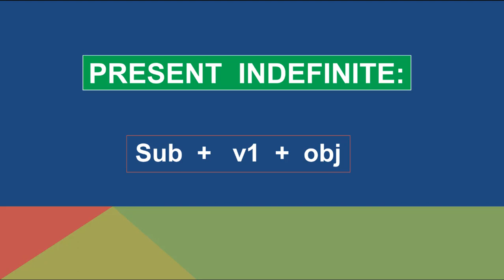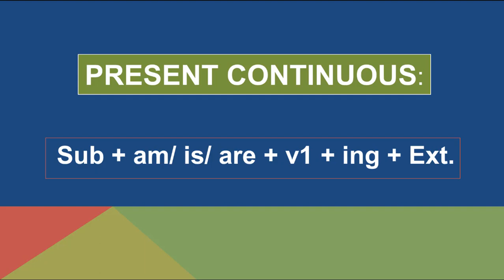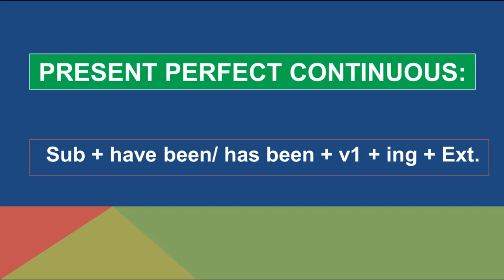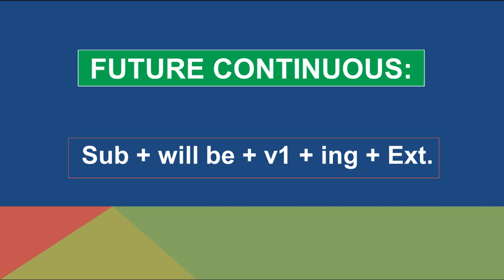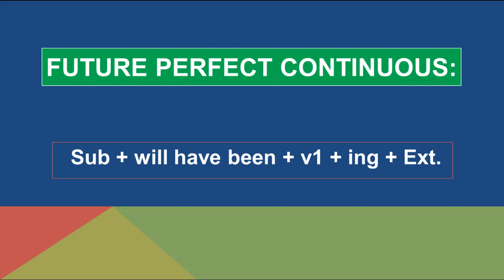English Grammar : Learn ALL TENSES Easily- Present, Past, Future | Admission, HSC, SSC, JSC, vi, vii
Basic Grammar for primary level.
আমরা সবাই কিন্তু ইংরেজিতে কম বেশি কথা বলতে ভয় পাই। চেষ্টা করেছি এই ভিডিওর মাধ্যমে সবার মধ্যে স্পোকেন ইংলিশের ভয়টা কিছুটা হলেও দূর করতে। স্পোকেন ইংলিশের কোন বিষয়গুলো নিয়ে আপনাদের সবচেয়ে বেশি সমস্যা হয়? কমেন্ট সেকশনে জানিয়ে দিবেন অবশ্যই।

আমি চেষ্টা করবো এরকম আরো ভিডিও তৈরী করতে যাতে আগামী কয়েকদিন আমরা সবাই বাসায় বসেই আমাদের স্পোকেন ইংলিশ আরো ঝালাই করে ফেলতে পারি।

সহজে Tense শিখুন Bangla Tutorial | Learn Tense English grammar in Bangla |

Learn Tense in English grammar in Bangla. Tense নিয়ে আর tension নয় - Bangla Tutorial। খুব সহজে Tense শিখে নিন। Today in this video I will show you the uses of Present Tense.
ইংরাজি শিখতে গেলে tense জানা খুবই জরুরী। Tense কে অনেকেই ভয় পায়, কারন তারা ভাবে Tense খুবই কঠিন জিনিস। Tense কে ভয় পাওয়ার কোন কারন নেই, খুব সহজেই Tense শেখা যায়। ইংরাজিতে কথা বলতে গেলে Tense আপনাকে শিখতেই হবে আর Tense জানলে খুব সহজেই আপনি ইংরাজিতে কথা বলতে পারবেন।
Learn all of the 12 tenses in English easily in this lesson. This lesson features simple explanations, lots of example sentences and illustrations.

তাই Tense নিয়ে আর tension নয়। খুব সহজে Tense শিখে নিন।